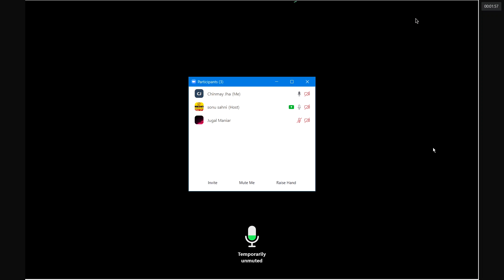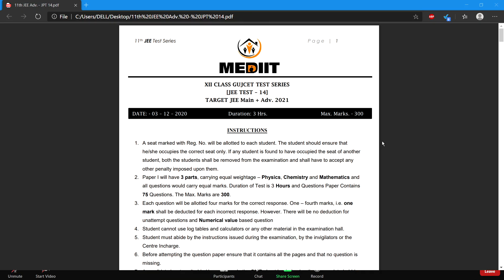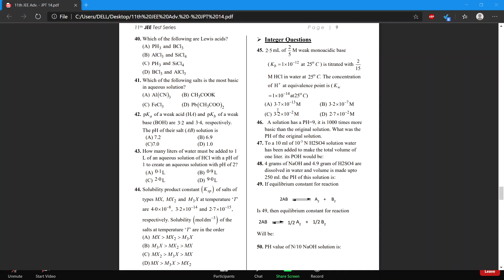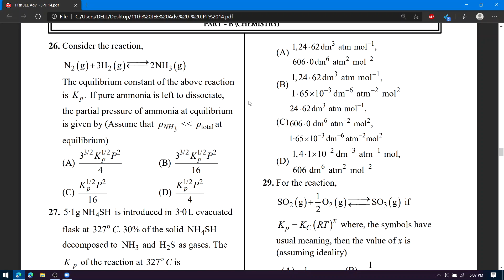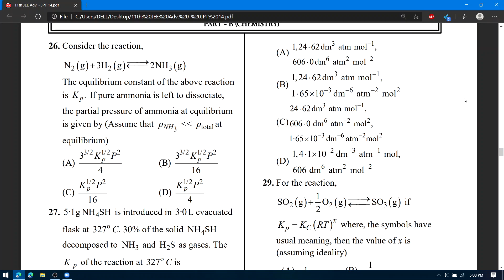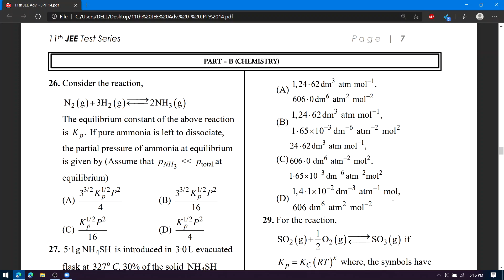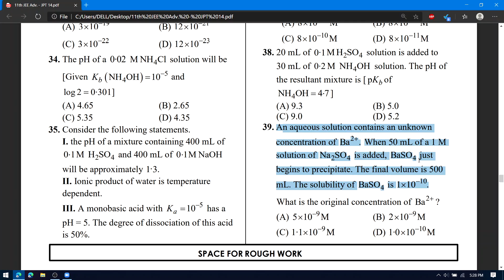mediit chemistry 9-12 test discussion